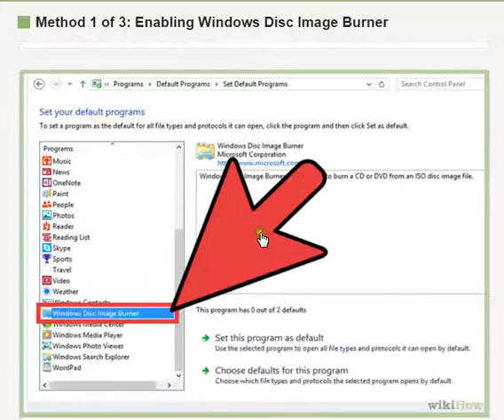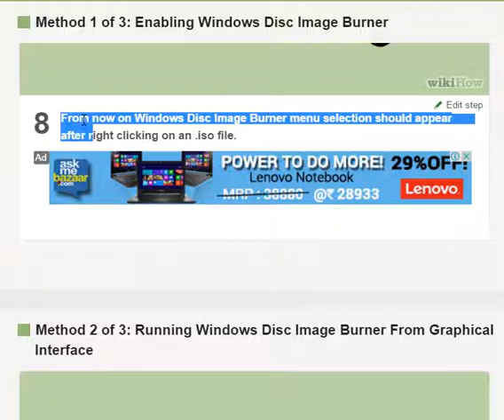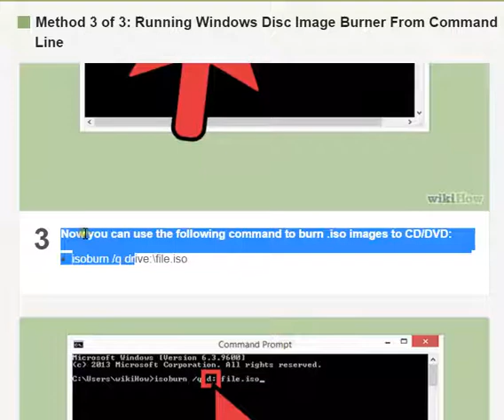Enable Run Disc Image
Enable Run Windows Disc Image Burner in Wi
windows 10 burn disc image missing ,
windows disc image burner download ,
windows disc image burner missing ,
windows 10 disc image burner ,
windows 10 disc image tools missing ,
windows disc image burner windows 10 download ,
windows 10 a disc burner wasn't found ,